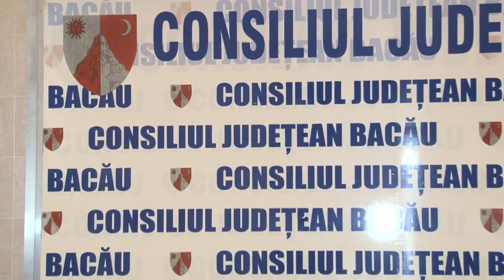LA BACAU Semnare contracte de finantare pe Legea 350 din 2005 in domeniul social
LA BACĂU Semnare contracte de finanțare pe Legea 350 din 2005 în domeniul social. FILMARE EXCLUSIV TV ONEȘTI HD 4K.

Cu stimă,
echipa Exclusiv

Vizionare plăcută !